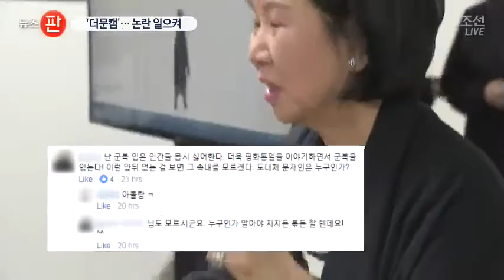'더문캠', 마스코트 '곰'…특전사 이미지 '안보 장사' 논란도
이런 가운데 문재인 더불어민주당 전 대표는 캠프 이름을 '더문캠'이라고 지었습니다. 마스코트는 곰이고, 특전사 군복을 입고 착검한 총을 든 문 전 대표 사진을 로고 이미지로 내세웠습니다. 홍보전문가 손혜원 의원 손을 거쳤다는데, 발표하자마자 동물학대, 그리고 5.18 진압 공수부대를 연상시킨다는 논란에 휘말렸습니다.